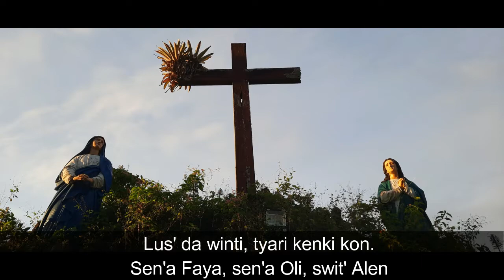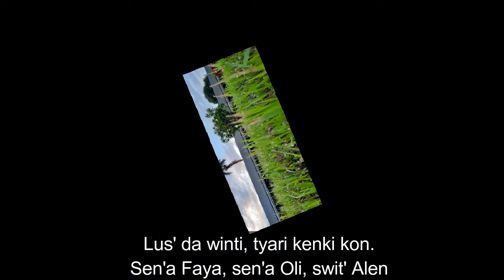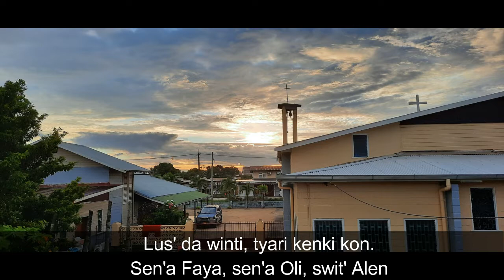Sen' Faya (Cover By Pater Kebry, CM, Pater Mistrianto, CM en Zuster Odilia, FCh)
Sen' Faya
Sen' Faya, sen Alen,
santa Oli, ini Yesus' nen.
Lus' da winti, tyari kenki kon.
Sen' a Faya, sen' a Oli, swit' Alen.

Kirimkanlah api(cinta)Mu, kirimkanlah hujan(berkat)Mu
Minyak kudus, Dalam nama Yesus
Hembuskanlah nafasMu dan ubahlah kami
kirim kami terang, minyak dan juga air yang sejuk.